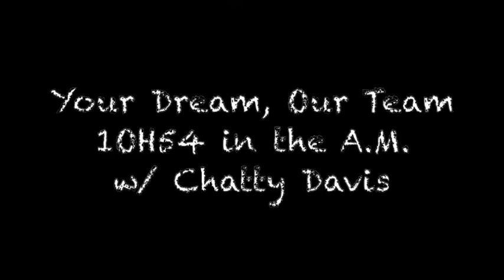Everybody loves the radio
Get ready for the new kind of radio.
Everyone loves a radio.
105.4 is America's only radio.
It is on the radio.
The call letters are 1OH54.
Radio radio.